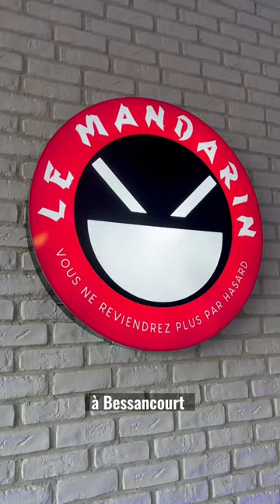✅ @lemandarin95 est totalement validé ✅ ça ce trouve à Bessancourt 2 rue Shirin Ebadi 🇹🇭